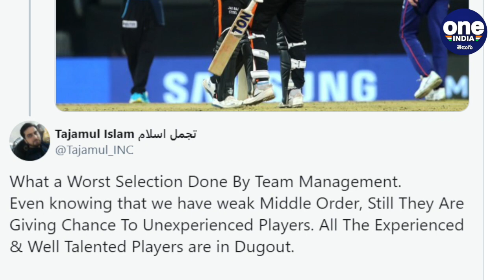IPL 2021 : Manish Pandey ధరకు Maxwell, Morris వచ్చేవాళ్లు, SRH తప్పు ఇదే | Oneindia Telugu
IPL 2021, MI vs SRH:Sunrisers Hyderabad batsman Manish Pandey's worst performance for SRH leads to troll by netizens. He trolled for slow inning and trends on twitter as people troll him for his slow Inning

మూడు మ్యాచుల్లో సన్‌రైజర్స్ హైదరాబాద్ ఓటమికి కారణమైన మనీష్ పాండేపై ఆ జట్టు అభిమానులు మండిపడుతున్నారు. సోషల్ మీడియా వేదికగా పాండేపై మీమ్స్, కామెంట్ల వర్షం కురిపిస్తున్నారు. 'గత వేలంలో పాండేను రిలీస్ చేస్తే హైదరాబాద్‌కు 11 కోట్లు మిగిలేవి. ఆ ధరకు గ్లెన్ మాక్స్‌వెల్‌, క్రిస్ మోరిస్ వచ్చేవాళ్లు. ఇక సన్‌రైజర్స్‌ను ఆ దేవుడే కాపాడాలి' అని ఒకరు కామెంట్ చేయగా.. 'మనీష్, శంకర్‌లను ఆడిస్తూనే ఉండండి. తుది జట్టులో ఎటువంటి మార్పులు చేయవద్దు. కేన్ మామను అసలు ఆడనివ్వకండి. అద్భుతమైన ఆట' అని మరొకరు ట్వీట్ చేశారు. 'మనీష్ పాండే ఇలా ఆడుతున్నప్పుడు.. ప్లేఆఫ్‌ విషయం మర్చిపోండి', 'చెత్త ఎంపిక.. బలహీనమైన మిడిల్ ఆర్డర్ ఉందని తెలిసి కూడా అనుభవం లేని ఆటగాళ్లకు అవకాశం ఇస్తున్నారు. ప్రతిభావంతులైన ఆటగాళ్లను డగౌట్లో కూర్చోపెట్టండి' అంటూ ఫైర్ అవుతున్నారు.